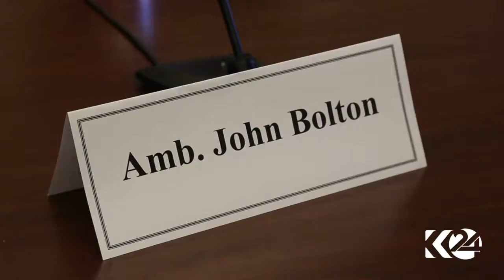جۆن بۆڵتن: شتێك بە ناوی عێراق نەماوە